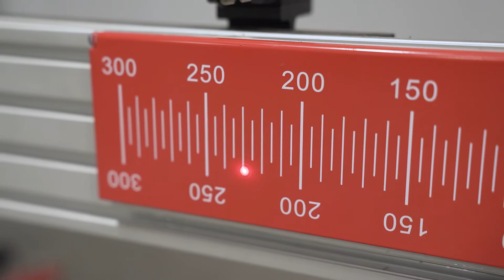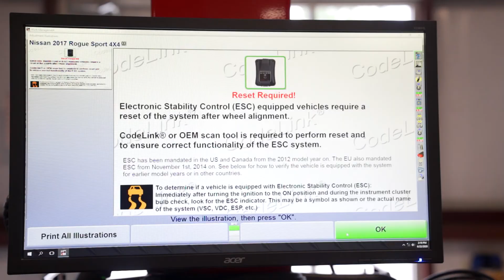The Continuing Evolution of ADAS | What You NEED To Know About What's Coming To Your Product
Advanced driver assistance systems (ADAS) are not going away. The automotive industry is in a continual push toward technology enhancements in pursuit of further levels of autonomy and driver dependence on vehicle inputs. For the busy collision operator, it is extremely challenging to maintain a grasp on the increasing number of systems, requirements, and training involved to be ADAS fluent. Part of our commitment to service excellence is to provide ongoing information regarding new technology, advancing systems, and ultimately ensuring that the collision operator has a trusted advisor they can trust and rely on. Precision Diagnostics is focused on investing in the continually changing needs surrounding equipment, training, and supporting the collision repair market.

We’re Here To Make Your Job Easier.
There has never been a collision sublet solution designed by collision pros to address the challenges and pressures of collision repair until now. Precision Diagnostics was created to provide a proactive solution to the growing collision industry and its challenges.